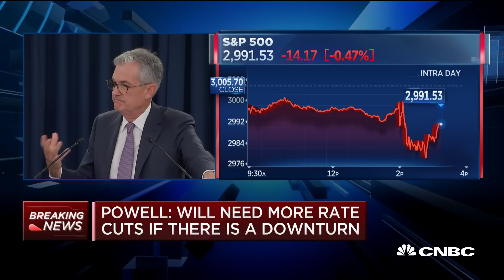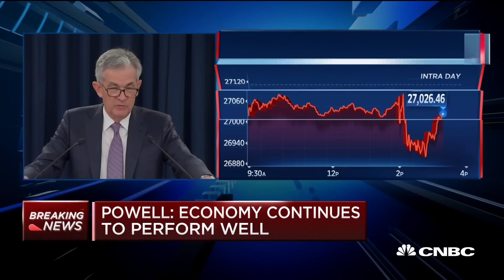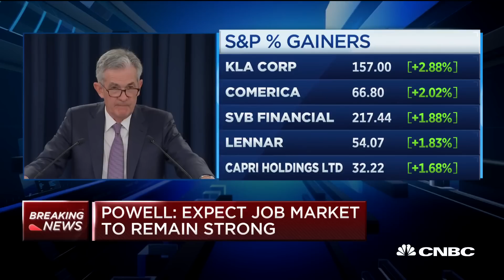Powell: Fed morale very high despite criticism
Federal Reserve chairman Jerome Powell holds a press conference after the Fed's decision to cut rates by 25 basis points.